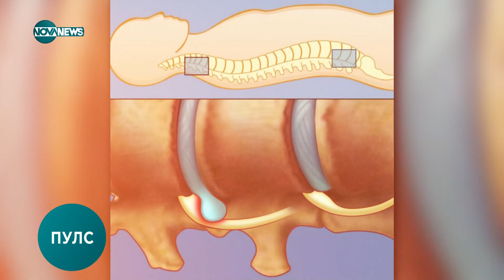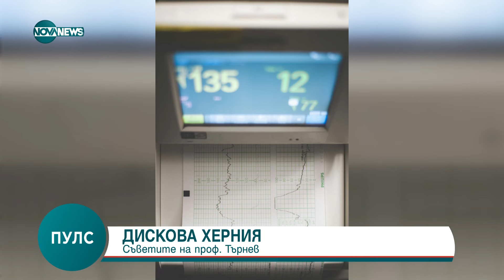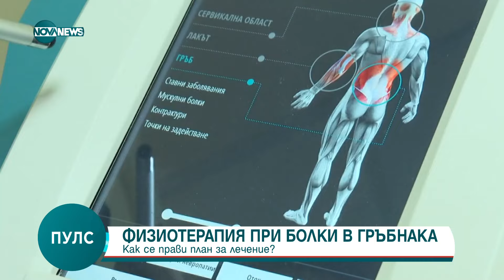Пулс (25.05.2024)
кръгъл час.